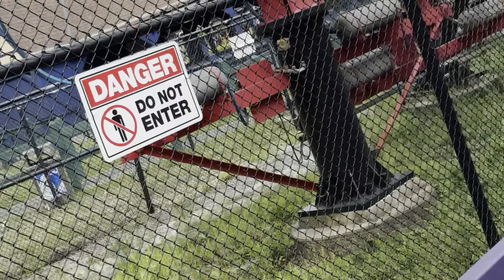Vlog to Wonderland 🇨🇦.